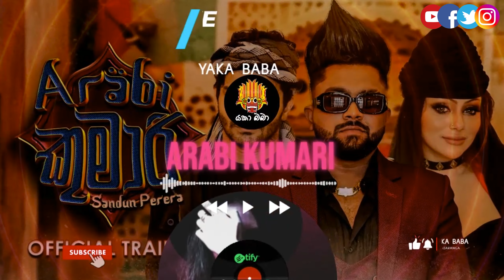අරාබි කුමාරී DJ Remix || Arabi Kumari DJ Remix || Arabi Kumari Song Dj Remix |New Best Dj |4K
🎧 USE HEADPHONES highly recommend 🎧

              ⚠ All credit original artist ⚠
🔴Song details ,

🔰Song -  Arabi Kumari

🔰Artist -: Sadun Perera

🔰Lyrics -: Sadun Perera

🔴 just for entertainments use only 🔴

✅Instergram -

( ගීත වල සියළුම ගෞරවය එහි මුල් අයිතිකරුවන්ට හිමි වේ )✅